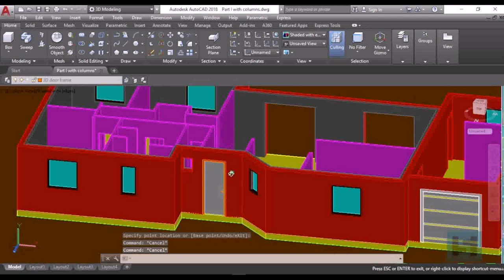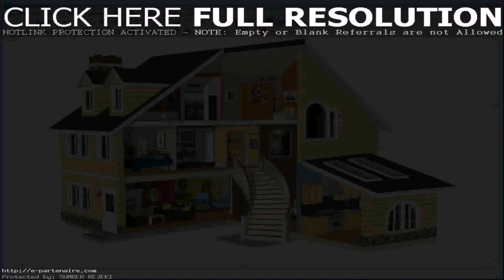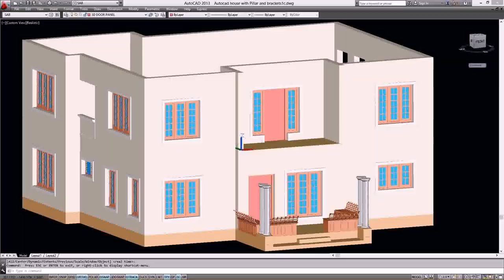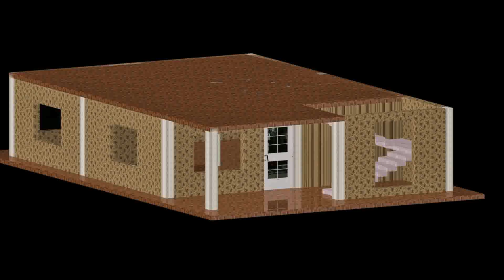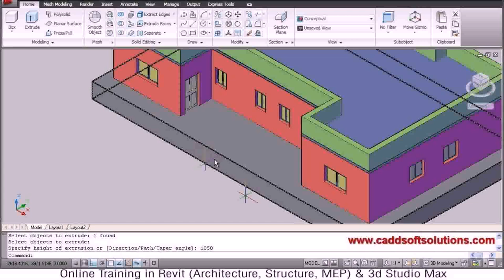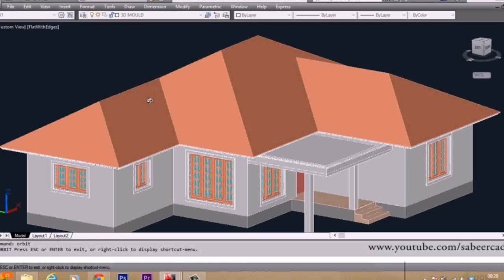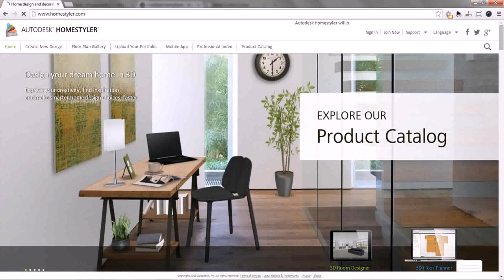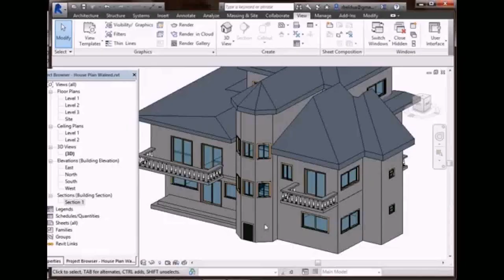House Design On Autocad (see description) (see description)